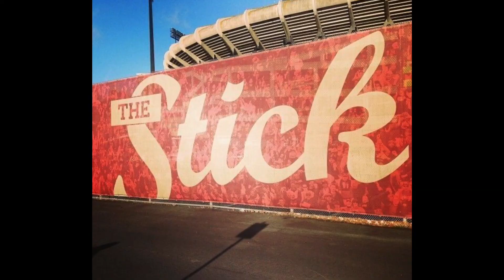Beat the Hawks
Thanks to all who followed us on The Stick this season. It's been a lot of fun for us, we look forward to seeing a healthier 49er team next season.
In the meantime, let's cheer on the Niners to go out on a strong note, to keep building momentum towards next season. Let's beat the Hawks!

Episode Program
Lucas and Lucas breakdown the big win vs Arizona. Amongst topics discussed include, the defensive effort, Witherspoon's continued resurgence, and Jeff Wilson's career rushing day as the 49er's feature running-back.

Down in the Trenches with Lucas Ortiz
Lucas Ortiz breaks down the offensive lineman play vs Arizona, with in depth analysis

Pat's Picks.
Pat is on vacation until next season. Instead, we bring you deep in the archives of theStick, another classic Pat Summerall call to Damon Bruce. The call is from about 14 years ago, Pat calls Sportsphone, the evening of Damon Bruce's "300th Show".

The Ortiz Overachiever
This week's Overachiever is revealed.

Keys to Victory
How to Beat the Hawks is discussed.

Enjoy & GO NINERS!